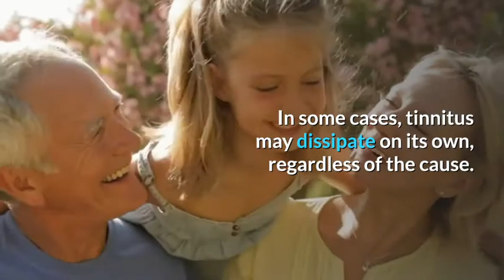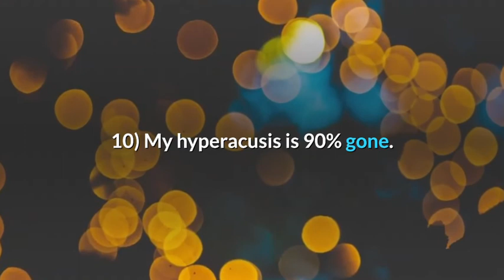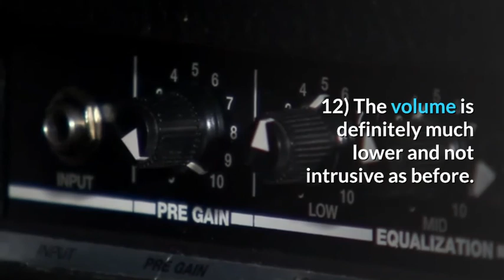Signs That Tinnitus Is Going Away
This video gives you a quick look at some signs that tinnitus is going away.
You can also get some immediate help by going to this

In some cases, tinnitus may dissipate on its own, regardless of the cause. For others, tinnitus may be long-term or permanent, especially if auditory damage is one of the causes for your condition. In this video I will share with you signs that tinnitus is going away.

Without proper diagnosis, it is difficult to predict how long your symptoms will last. Consulting an Audiologist will help you find the right rehabilitation protocol to resolve or help manage your tinnitus

You can also click this link it will take you to a website for immediate help with Tinnitus